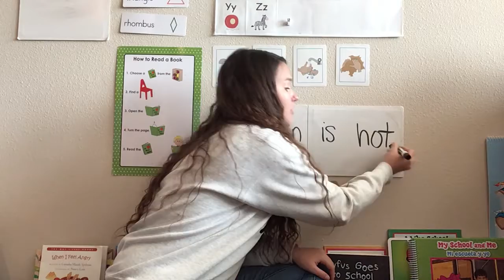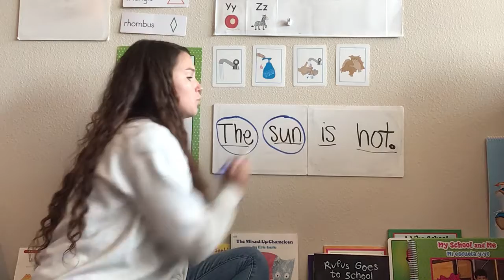Morning Message 8/21